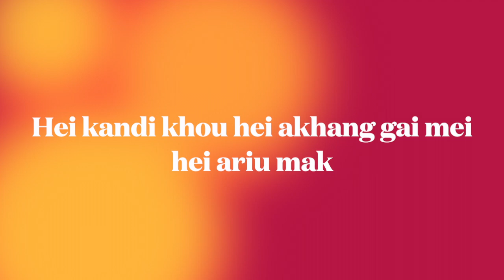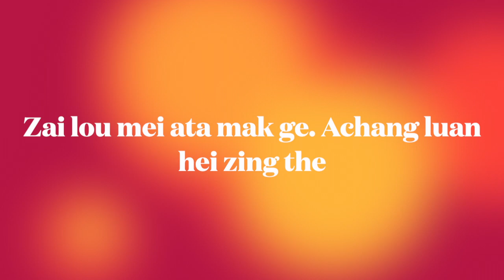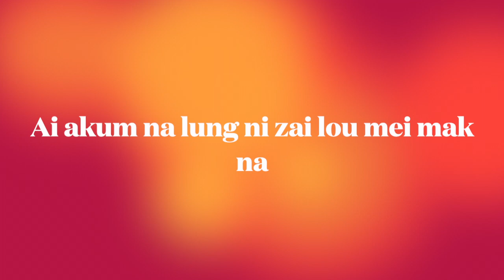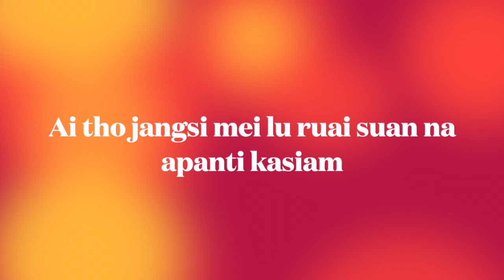Hei Kandi Khou || Rongmei Gospel Song || Soundtrack/Karaoke